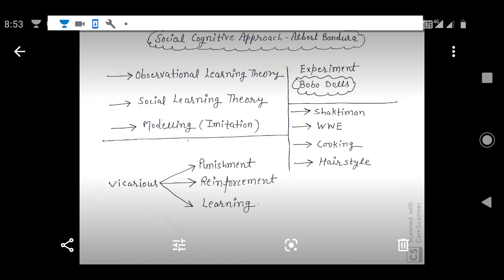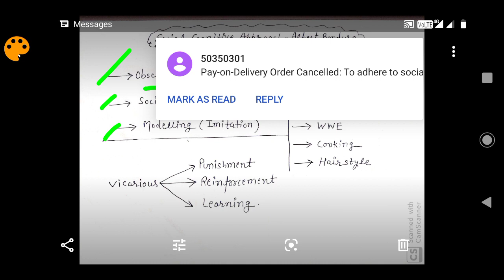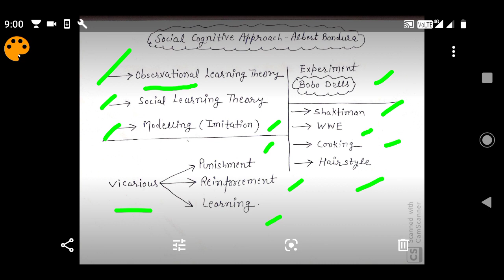CTET-2020, Albert Bandura- Social Cognitive Approach Basics(in Hindi)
CTET 2020
KVS, DSSSB, UPTET, HTET, REET, UTET, NVS.
Preparation of CTET in Hindi.
Preparation of CTET in English.
Tet's Guru.
How to crack CTET 2020.
Crack CTET.
CTET 2020.
Child Development and pedagogy.
CDP.

Thanx.
Albert Bandura- Social Cognitive Approach Basics(in Hindi)